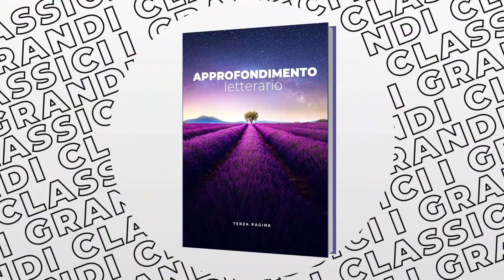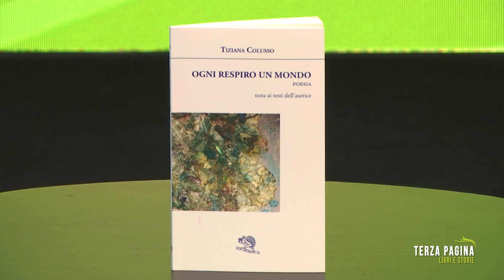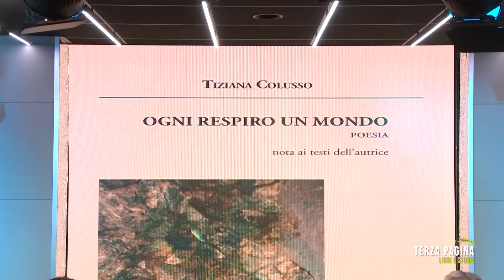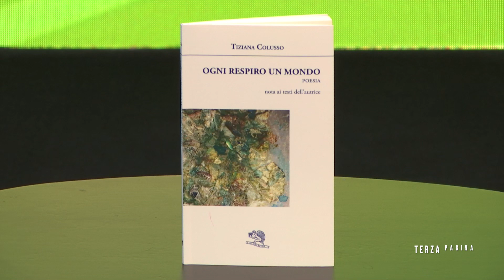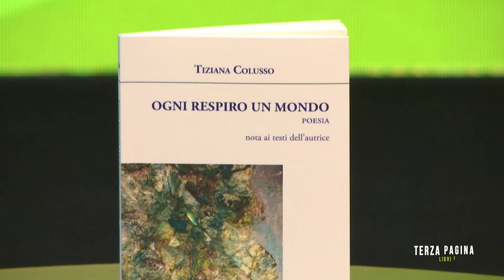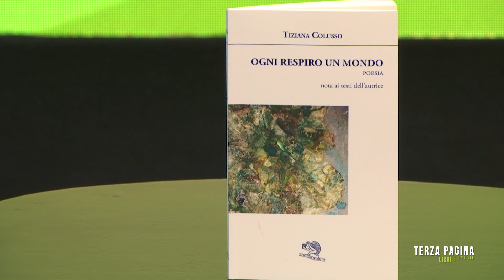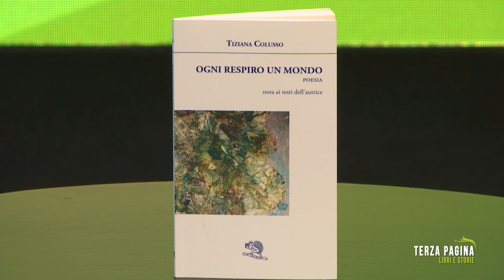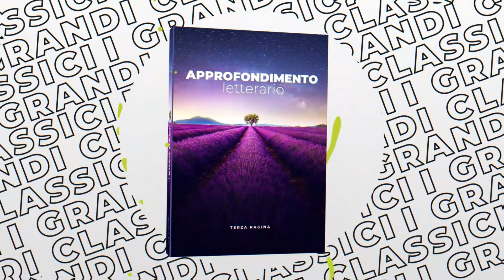Terza Pagina - "Ogni respiro un mondo" di Tiziana Colusso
Stagione 2 - Puntata 38

Massimo De Simoni presenta "Terza Pagina", una rubrica letteraria da non perdere, ricca di spunti culturali e nuove proposte. Un breve viaggio alla scoperta dei libri a tu per tu con gli autori.